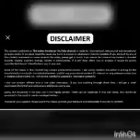Vlog 2 Came to my grandma's home 🎊🎊 VISWTRI family Trinetra vijay